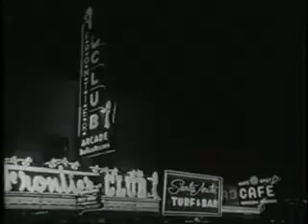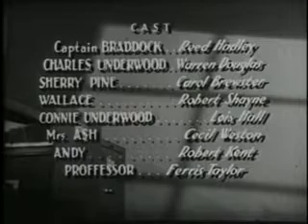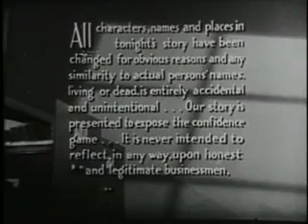RacketSquad kiteHigh 512kb